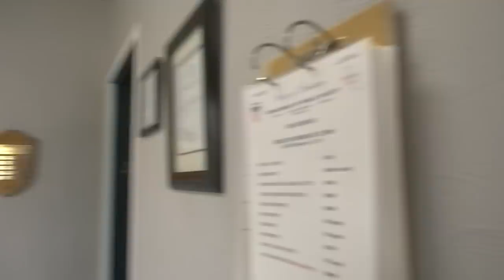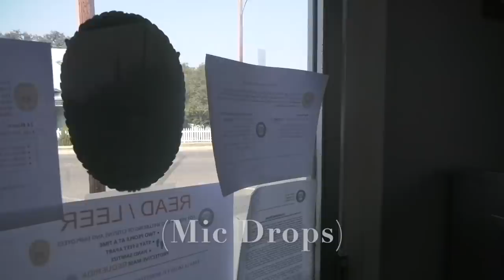Thug Who Pulled His Gun Out On Us Gets His Department Exposed For Retaliation